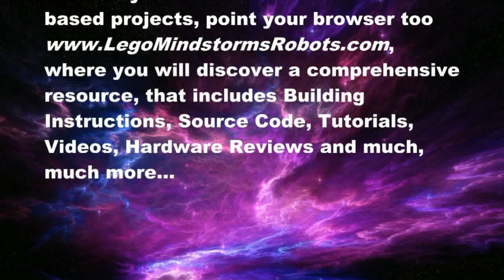LEGO Mindstorms NXT Vertical-Lift-Span Type Railway Bridge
LEGO Mindstorms NXT ControlledVertical-Lift-Span Railway Bridge with single Lane Service Road.

Movable Vertical-Lift-Span Bridges have a movable portion deck which remains horizontal as it is lifted vertically. The amount of headroom available is determined by the variations between water levels and the heights of the lift towers. Water traffic beneath these bridges are usually restricted to low-masted craft, barges and tugs.

Movable Vertical-Lift-Span Bridges are one of the oldest types of bridges known to humankind. The bascule or draw span was developed by Europeans during the Middle Ages. There was a resurgence of movable bridges during the late 19th century. Reliable electric motors and techniques for counterbalancing the massive weights of the bascule, lift or swing spans marked the beginning of modern movable-bridge construction. They are usually found in flat terrain, where the cost of approaches to gain high-level crossings is prohibitive, and their characteristics include rapidity of operation, the ability to vary the openings depending on the size of vessels, and the facility to build in congested areas adjacent to other bridges.

My LEGO Mindstorms NXT controlled Vertical-Lift-Span Railway Bridge is built entirely from LEGO. The observant may notice the Railway Track Piece Ends, which allow for a flush junction between the Lift-Span and the ends of non-moving Track. The LEGO Purist will shoot me down in flames for this approach, but it makes for a neater outcome, plus I recycled the Railway Track Piece Ends from some badly worn and useless Curved Railway Track Pieces